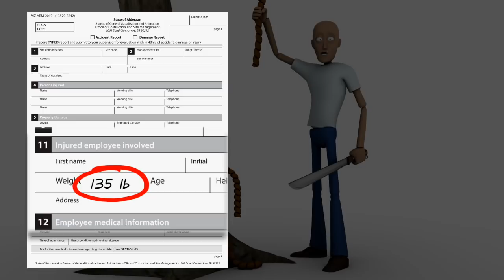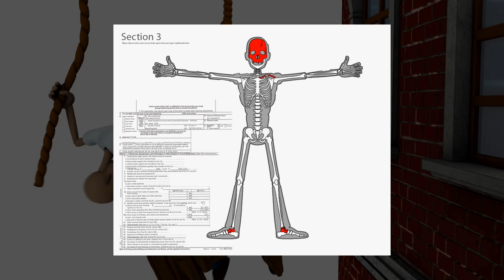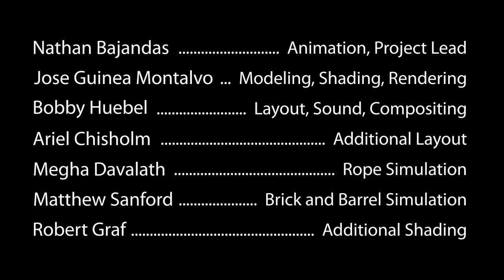The Bricklayer's Disaster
A short animated film produced by graduate students in the Department of Visualization at Texas A&M University.

Credits:
Nathan Bajandas - Animation, Project Lead
Jose Guinea Montalvo - Modeling, Shading, Rendering
Bobby Huebel - Layout, Sound, Compositing
Ariel Chisholm - Additional Layout
Megha Davalath - Rope Simulation
Matthew Sanford - Brick and Barrel Simulation
Robert Graf - Additional Shading